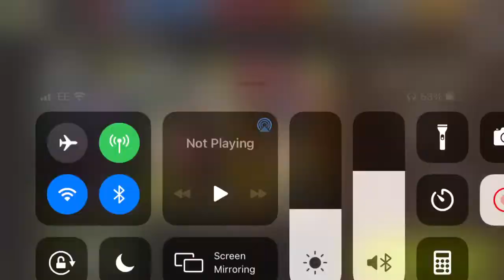NML GW 47 Junkyard GTE